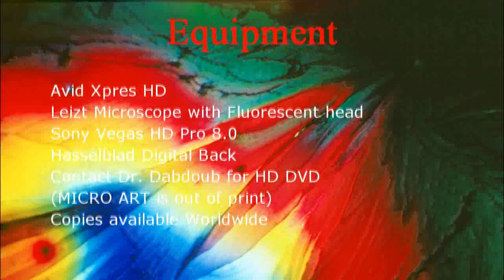Incredible Microscopic World (HD) : Enchanted Landscapes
Subtitles
Wonderful things go completely unnoticed when you are walking down the street, looking at a leaf's surface, or even excavating the tomb of a 3,000-year mummy. In "Micro Art" Roberto Dabdoub, uses photomicrography to reveal splendor that cannot be seen with the naked eye. "Many people don't realize there is so much beauty under the microscope," says Dabdoub,
He combines a passion for the world around him and a background in science with a desire to create, to point out what others miss.